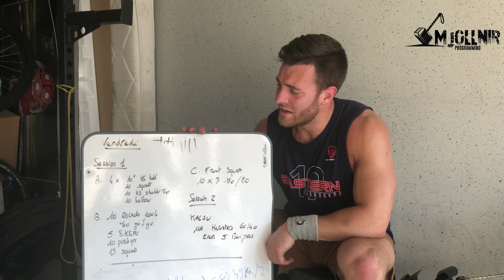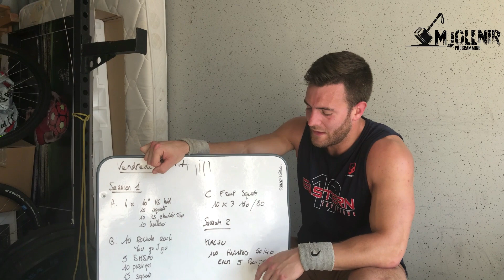WOD Kalsu : 100 Thrusters for time !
WOD Kalsu : 100 Thrusters 61/43kg / 5 Burpees each minute
Qui gagnera ? Isa ou moi ?